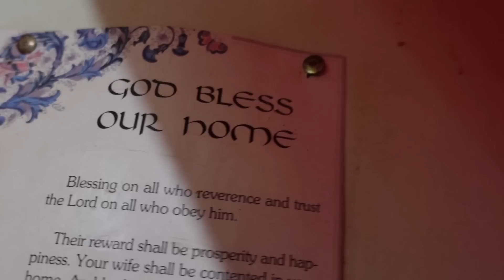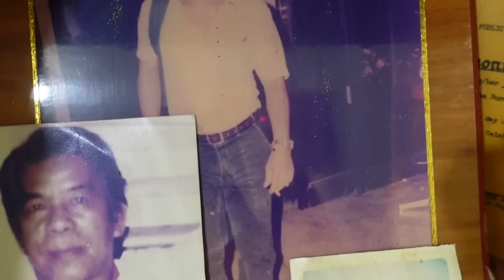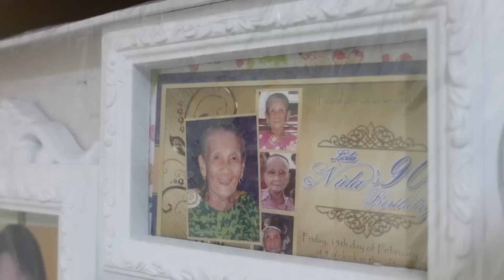Ep#41 Ayon Sa Ilan, NAGPAPARAMDAM Daw Ang INAY Sa BAHAY!🇵🇭 Isang HAPON With My Apo, MADISON.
May ilan ng nagsabi na Nagpapakita sa kanila ang Mahal nating Inay. Hindi ako basta basta naniniwala. Anyway, makipahuntahan tayo sa matabil kong Apo, si Madi.